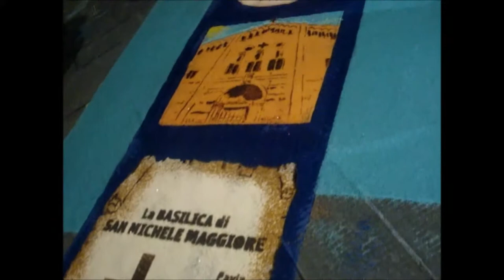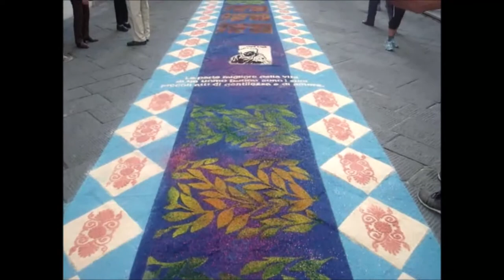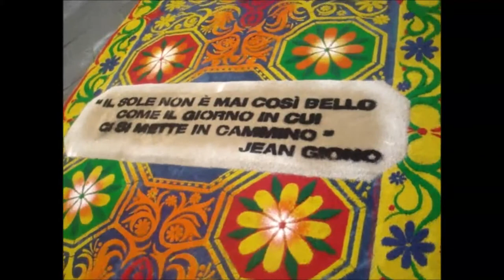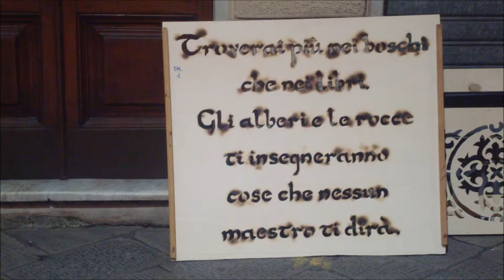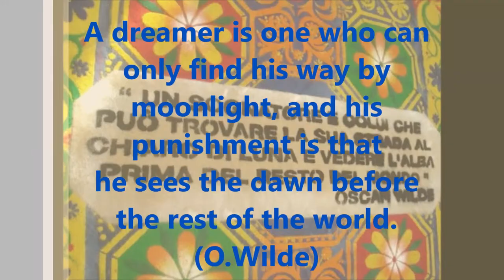I SHOW YOU the preparation of the Carpets in sawdust- Toscana Camaiore 2018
In Camaiore (Toscana's city),

 each year on the occasion of Corpus Domini,
the carpets are prepared at night and in the early morning we can admire them.

After the religious procession moves over.